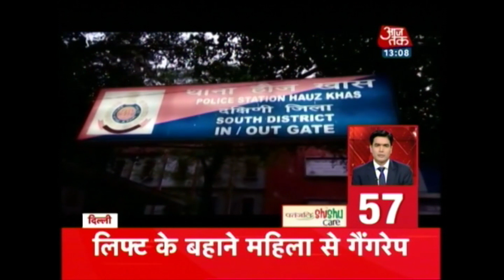Nonstop 100: Moody's Upgrades India's Rating To Baa2 From Baa3; Upgrade Happens After 13 Years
Muslims Are Not Against Ayodhya Ram Temple Says Sri Sri Ravishankar

Kashmiri Footballer Who Joined LeT Surrenders To Police

Gates of Chittor Palace Closed Due Padmavati Protest Today